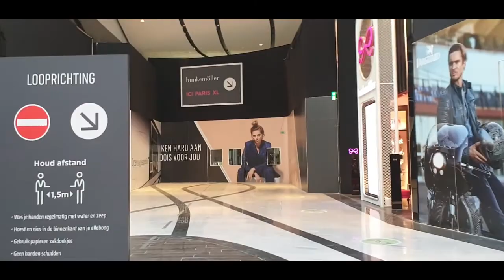Winkelcentrum The mall of the Netherlands #10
En we waren al weer bij nummer #10 aangekomen en dus ik wens jullie heel veel kijk plezier toe en laat voor al een leuke reactie achter

 Dieren

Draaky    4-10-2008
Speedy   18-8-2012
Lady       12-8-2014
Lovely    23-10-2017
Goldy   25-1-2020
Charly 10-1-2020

Afspeellijsten:
✖ VLOGS -
✖ PERSOONLIJK -
✖ TAGS & CHALLENGES -
✖ SHOPLOGS -
✖ Knutselen